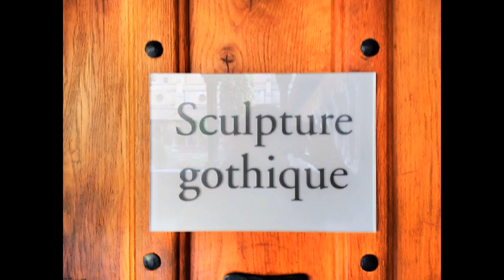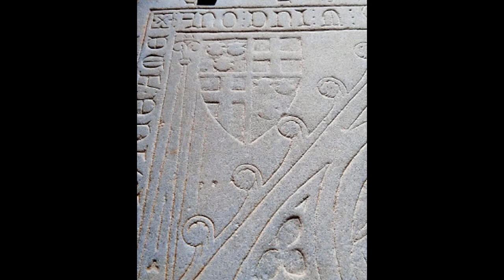Musée des AUGUSTINS de Toulouse - l'ART GOTHIQUE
Vidéo réalisée par rapport à mes propres photos !! Bonne lecture merci et à bientôt